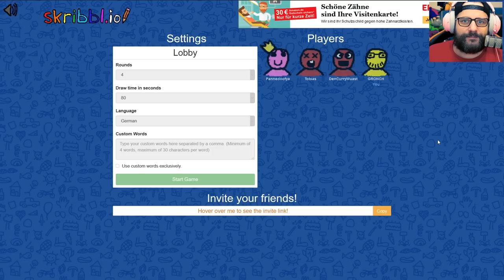TRAITOR mit Ankündigung 💀 HWSQ [265] // TTT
[✖] Video: Dieses Video wurde NICHT bezahlt.
[✖] Reise: Es wurde keine Reise finanziert.
[✖] Sonstiges: Nope. Nix. Nada. Null.